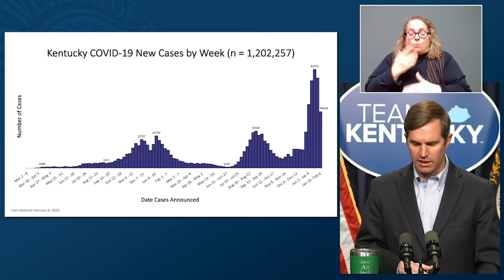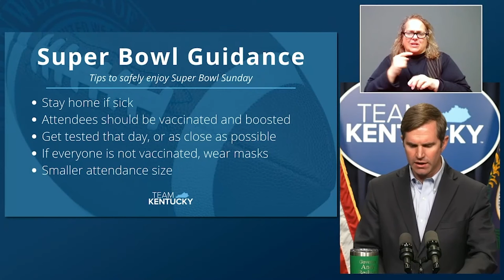COVID Numbers Begin to Plummet in Kentucky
During his coronavirus update on Monday, Governor Andy Beshear announced a sharp reduction in cases, new financial assistance for homeowners, and tips for keeping Super Bowl parties from becoming super-spreader events.